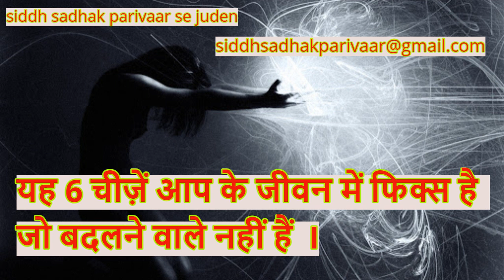These 6 things are fixed in your life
सिद्ध साधक परिवार से जुड़ना अपने आप में एक सौभाग्य की बात है।
सनातन धर्म की रक्ष्या और अपने परिवार के रक्ष्या हेतु अवस्य जुड़ें।